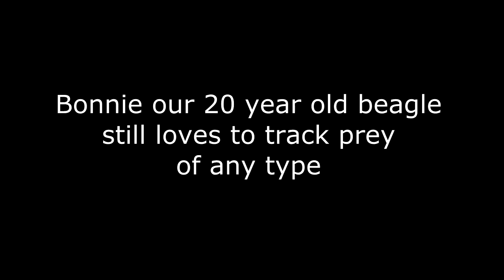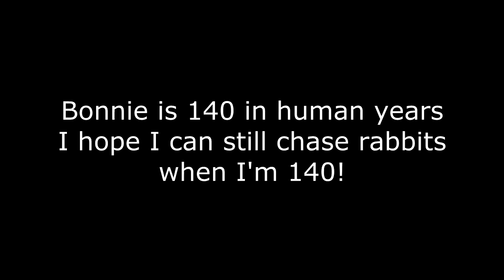Old Dog Still Hunts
Bonnie our 20 year old beagle still lives for the hunt.